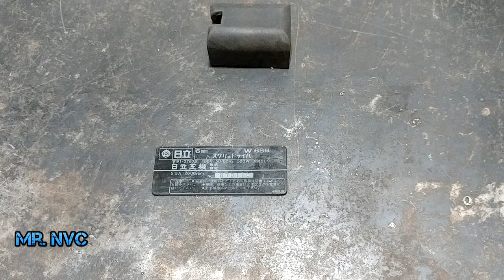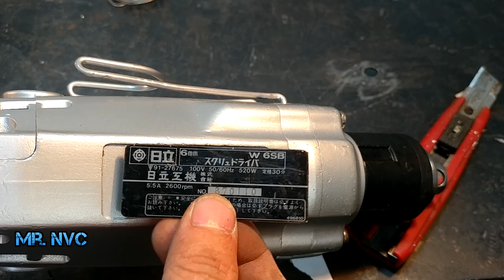Electric Screwdriver Drill Machine RESTORATION - Hitachi Drill Restoration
Penelope Kettlewell
        Matan Yechia
        Ryan williams
        Samuel Roy

Our channel include of guiding videos:
- DIY toys.
- DIY projects
- Restoration Projects.
- Disassembly
- Restore it
- Testing